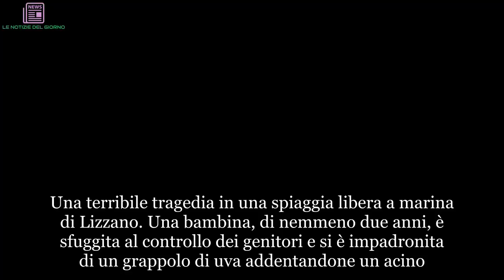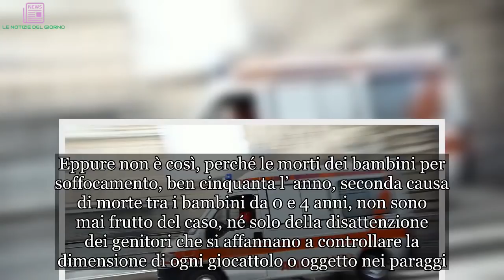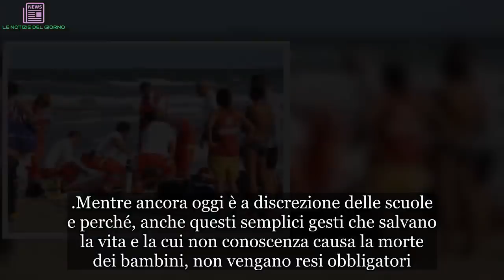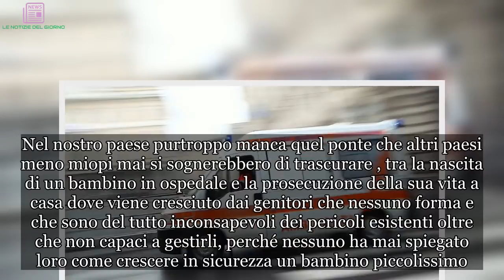“Aiuto!”. Ma quando i soccorsi arrivano per la piccola di 2 anni è tardi. Morta sotto gli occhi di t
Una terribile tragedia in una spiaggia libera a marina di Lizzano. Una bambina, di nemmeno due anni, è sfuggita al controllo dei genitori e si è impadronita di un grappolo di uva addentandone un acino. La piccola, però, non è riuscita a ingoiarlo, andando subito in debito di ossigeno e diventando cianotica. Né sono serviti i soccorsi arrivati dal vicino stabilimento Conca del Sol. Inutile la corsa al vicino presidio sanitario, un'ambulanza ha trasportato la piccola all'ospedale Santissima Annunziata di Taranto dove però non sono riusciti a salvarla. Una morte assurda, per le sue modalità ma anche per l'impossibilità di prestare soccorsi adeguati in una spiaggia così affollata in piena estate. La morte di un bambino per soffocamento viene accolta con grande disperazione, non solo dai familiari, ma anche dai tanti che hanno assistito alla sorte drammatica del bambino.La morte avviene, il più delle volte, in luogo familiare come la casa, la scuola, il ristorante.
Luoghi che appaiono da sempre sicuri ed è come se segnalasse una vulnerabilità impossibile da prevenire.Eppure non è così, perché le morti dei bambini per soffocamento, ben cinquanta l’ anno, seconda causa di morte tra i bambini da 0 e 4 anni, non sono mai frutto del caso, né solo della disattenzione dei genitori che si affannano a controllare la dimensione di ogni giocattolo o oggetto nei paraggi.Molto spesso sono invece il risultato di una società che non insegna a prevenire.
Preparando i genitori ai possibili pericoli e spiegando loro come evitarli con investimenti di risorse che sarebbero assai limitati.Viviamo, purtroppo, in una società che poco importa della salute dei piccoli, ma invece ossessivamente strumentalizzata dalle pubblicità di prodotti infantili.Se non fosse così non si capirebbe perché la formazione sul tema della disostruzione delle vie aeree, un corso di formazione di mezza giornata, non venga reso obbligatorio per tutti gli educatori di asilo nido e di scuola dell’ infanzia.
Mentre ancora oggi è a discrezione delle scuole e perché, anche questi semplici gesti che salvano la vita e la cui non conoscenza causa la morte dei bambini, non vengano resi obbligatori.Molte volte i genitori fanno ciò che mai dovrebbe essere fatto in questi casi, tentare di prendere il cibo dalla gola con il risultato di spingerlo ancora più giù perché nessuno ha insegnato le manovre ai neogenitori.Nel nostro paese purtroppo manca quel ponte che altri paesi meno miopi mai si sognerebbero di trascurare , tra la nascita di un bambino in ospedale e la prosecuzione della sua vita a casa dove viene cresciuto dai genitori che nessuno forma e che sono del tutto inconsapevoli dei pericoli esistenti oltre che non capaci a gestirli, perché nessuno ha mai spiegato loro come crescere in sicurezza un bambino piccolissimo.Quando succede un evento traumatico di questo genere, normalmente i presenti si comportano solamente come spettatori e testimoni allertando il servizio di emergenza 118 e guidati anche dai